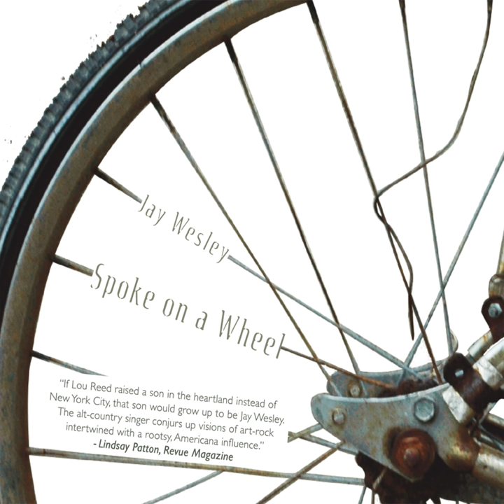Cubicle Crawl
Cubicle Crawl · Jay Wesley

Spoke On A Wheel